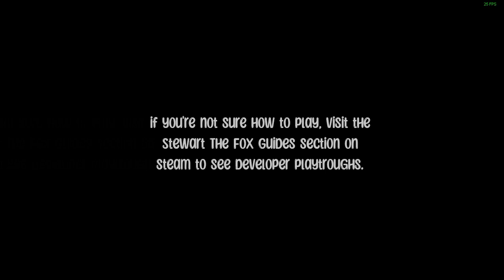Stewart The Fox - Start Game - Level 1 - Gameplay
Case: MK Plus Slayer RX21
System OS: Windows 11 Pro x64
Mobo: GIGABYTE GA-H61M-DS2 (Rev 2.0)
Monitor1: ACER P195HQ 60Hz
Monitor2: ACER A19LHQL 60Hz
CPU: Intel Core I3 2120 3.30Ghz 2Cores 4Threads 2°Gen
GPU1: NVIDIA MSI Geforce GTX 750 TI (2GB VRAM) (GDDR5) (700 Series)
GPU2: Intel HD Graphics 2000 (Integrated CPU Graphics) Disabled
SSD: 160GB Intel SSDSA2BW160G3L
HDD1: 500GB Seagate ST9500325AS
HDD2: 600GB TOSHIBA MK6475GSX
HDD3: 1TB Western Digital WD10EADS-65L581
PSU: KOLINK CORE SERIES 600W (80 PLUS)
Keyboard & Mouse: GXT AZOR COMBO by Trust
Controller PAD: ONPLAY Skill NWG4335BK
AUX PAD: GXT YULA 540
HeadSet: GAMING INARI (FR-TEC)
Speakers1: Altec Lansing BXR1220
Speakers2: HP L1710 (Integrated Sound Speakers)